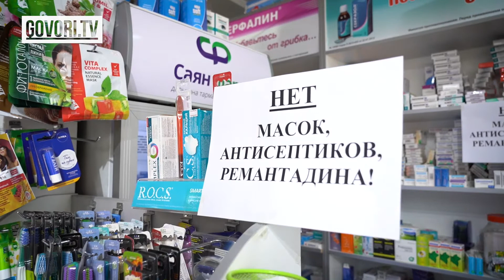Сурамжылоо: Дарыканаларда коронавируска каршы колдонулган каражаттар жок калды